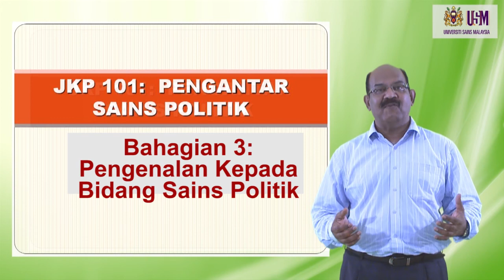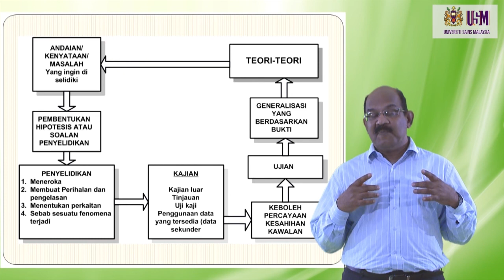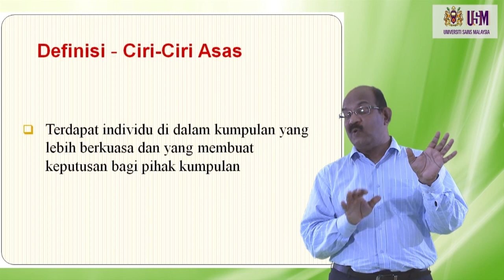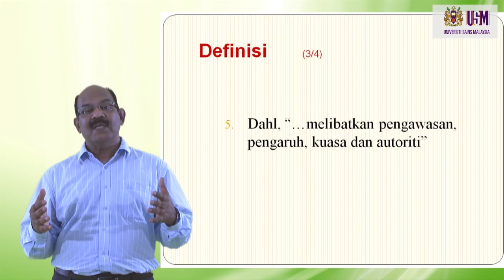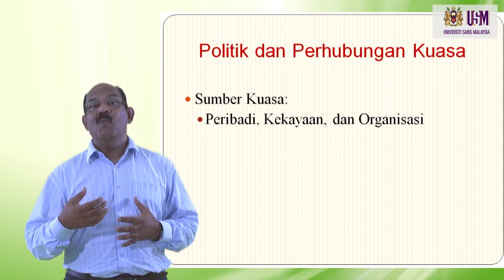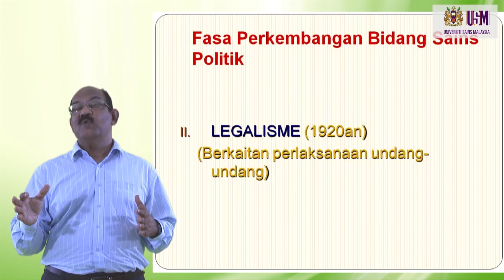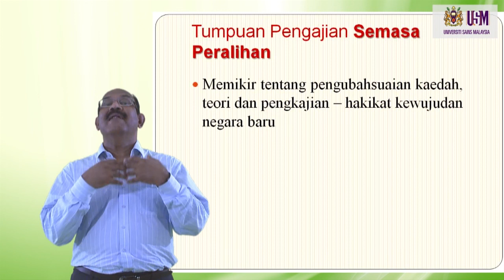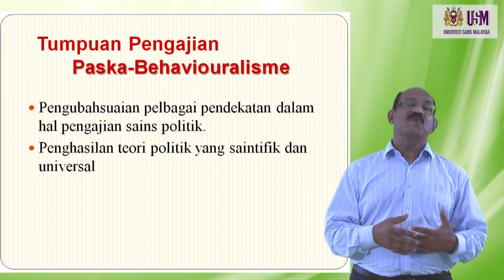JKP101 Bahagian 3 Pengenalan Kepada Bidang Sains Politik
JKP101 -  Pengantar Sains Politik
Prof Madya Dr K. Ramanathan
Pusat Pengajian Pendidikan Jarak Jauh